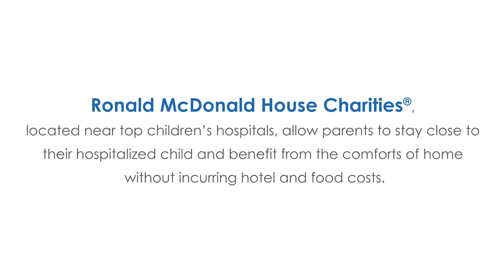Regency and Ruth Team Up